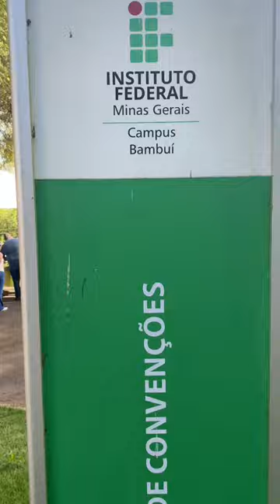Flashs do 1° Seminário de Apicultura da Bacia do Alto São Francisco em Bambuí 🐝